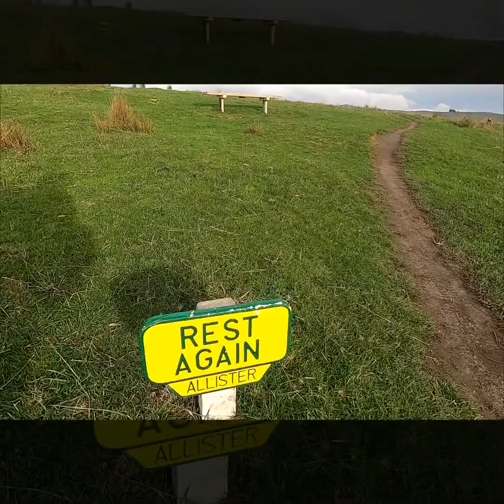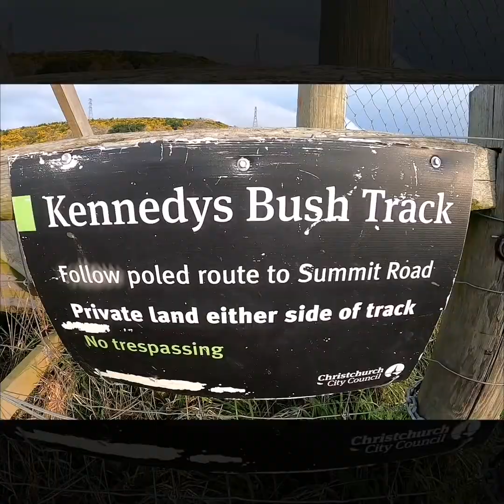Kennedy Bush Walk - Christchurch